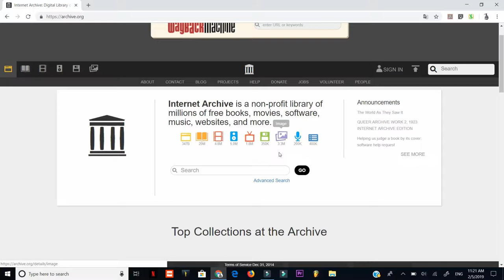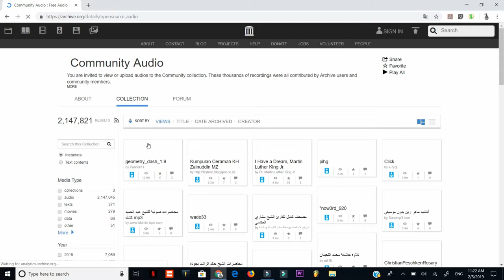Biblioteca Internet Archive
En esta biblioteca veremos todo tipo de contenido tanto viejo como nuevo, que se pueden encontrar, y nosotros como usuarios subir contenido para almacenarlo en esta plataforma